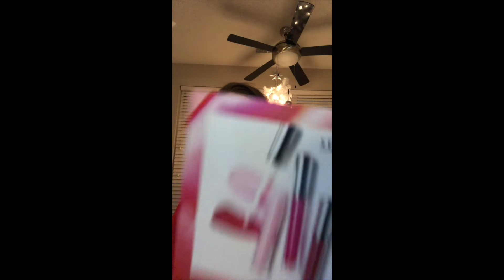What I Got For Christmas 2018